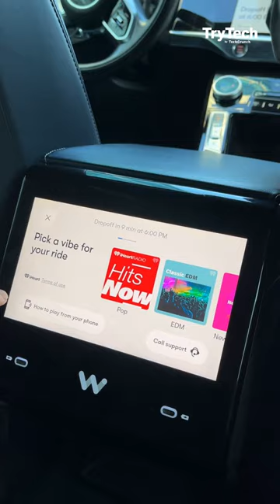Waymo's Self-Driving Robotaxi | TryTech | TechCrunch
Take a spin in Waymo's self-driving robotaxi in this TryTech video 🚕